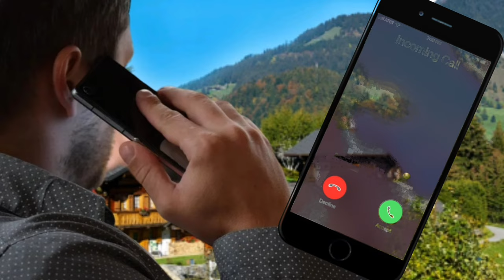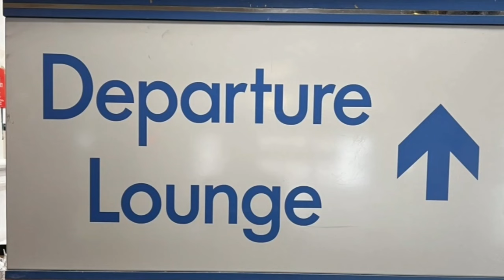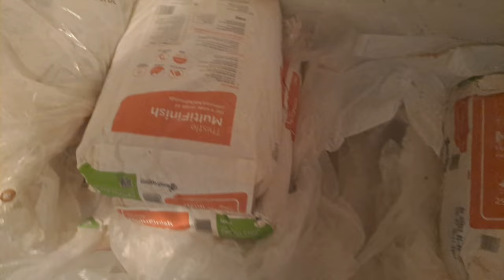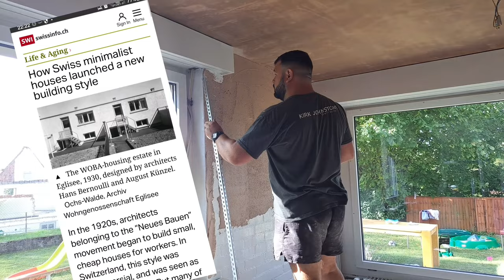We Smuggled British Plaster into Switzerland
We were flown out to the Gold Coast in Switzerland after the customer found us on youtube.